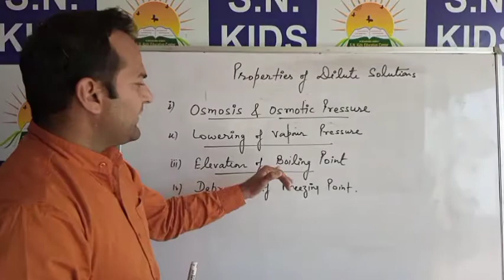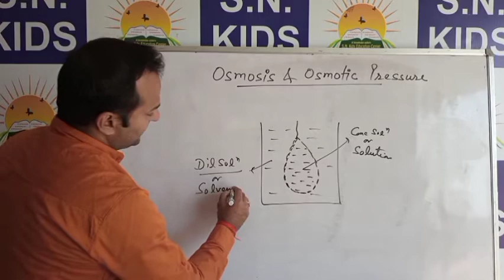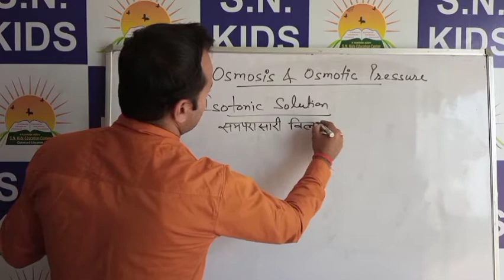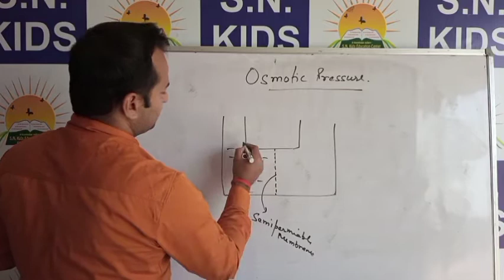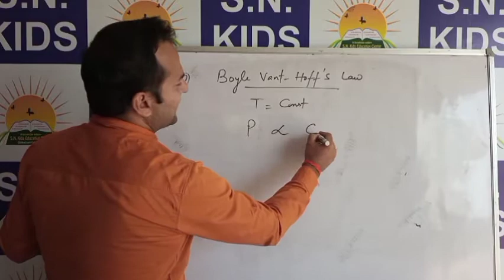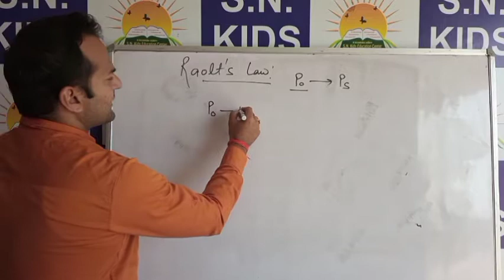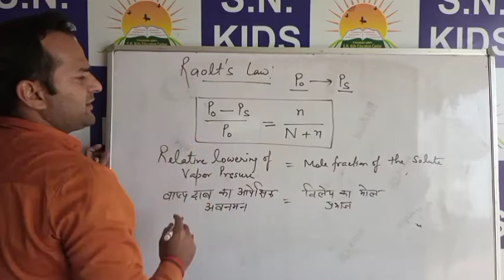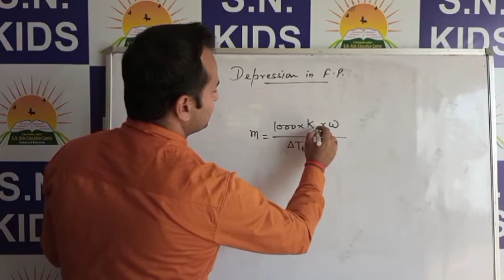Osmosis,osmotic pressure,vapour pressure,Raolt's law,colligative properties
Solutions part II